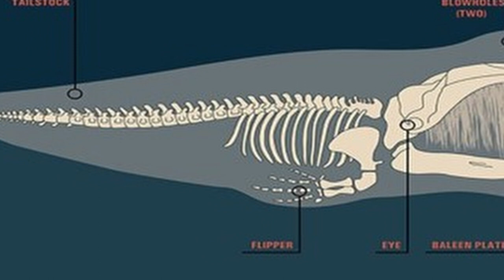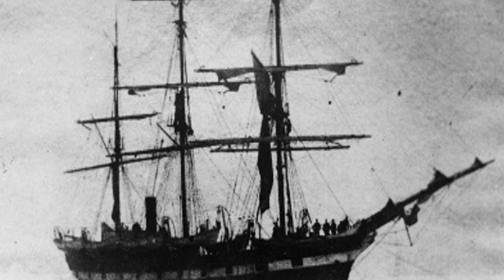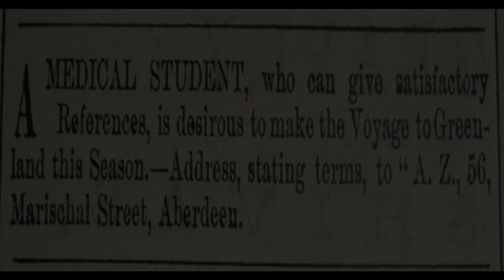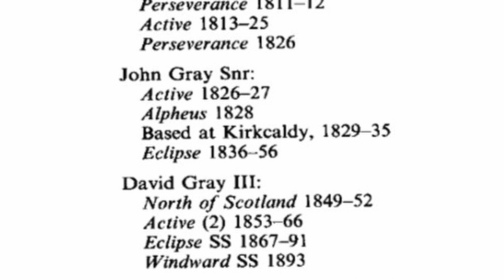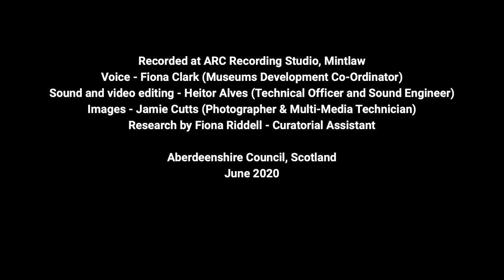Whaling in Peterhead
Video about the Whaling Industry in Peterhead